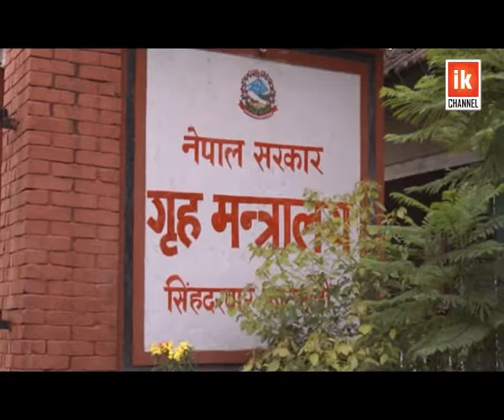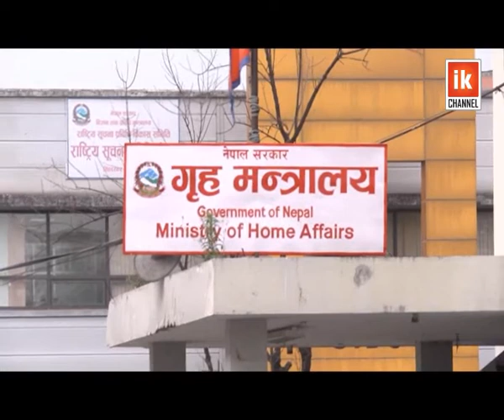IGP | किन भएन एआईजीमा बढुवा !